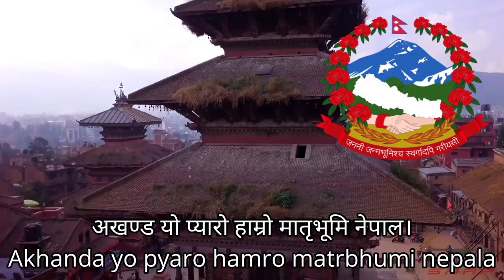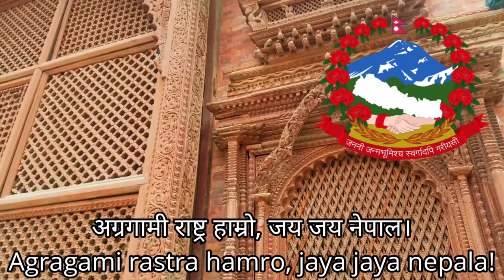Nepalese National Anthem: सयौँ थुँगा फूलका (Sayau thuga phulka)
𝄆 Woven from hundreds of flowers, we are one garland that's Nepali,
Sovereignly spread across from Mechi to Mahakali. 𝄆

A shawl of unending natural wealth,
From the blood of the braves, a nation free and immovable.

A land of knowledge and peace, the plains, hills and mountains tall,
Unscathed, this beloved land of ours, O motherland Nepal.

Diverse races, languages, religions, and cultures of incredible sprawl,
This progressive nation of ours, all hail Nepal!